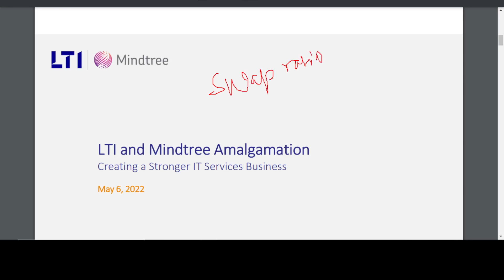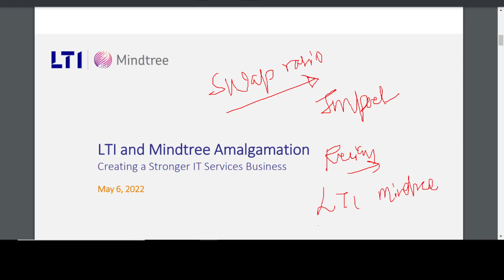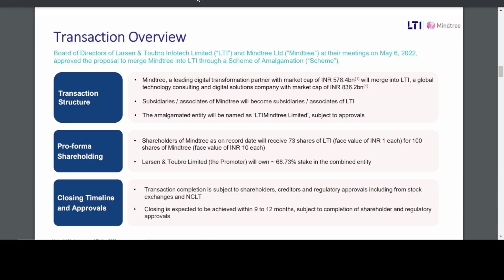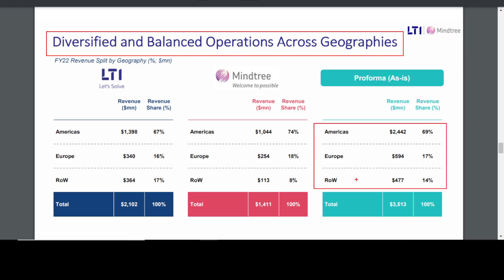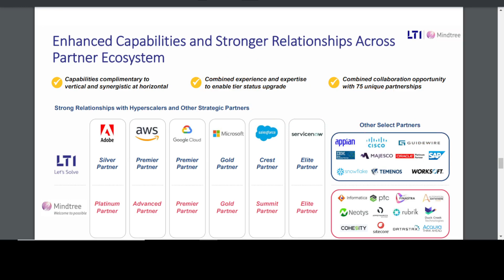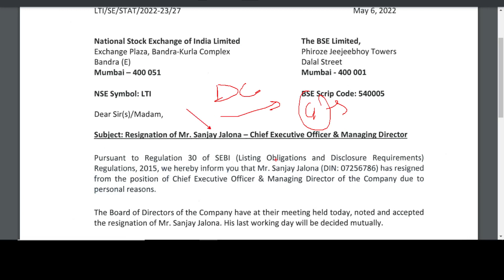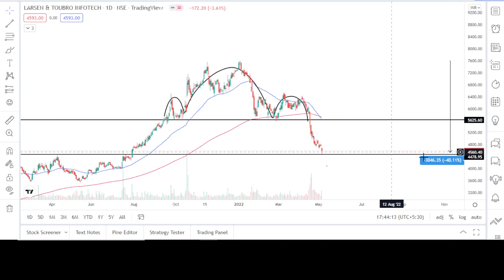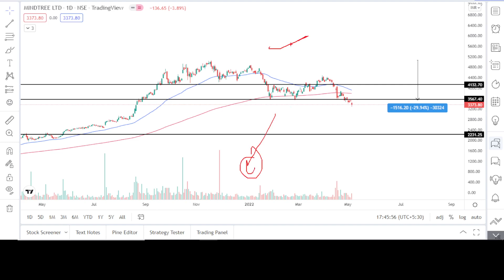😨💥Breaking News: Mega Merger 💥LTI Mindtree merger news 💥LTI mindtree💥Mindtree Share latest news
😨💥Breaking News: Mega Merger  | LTI share news today | Mindtree share latest news | Why Mindtree share is falling | LTI Mindtree merger news today | LTI Mindtree merger